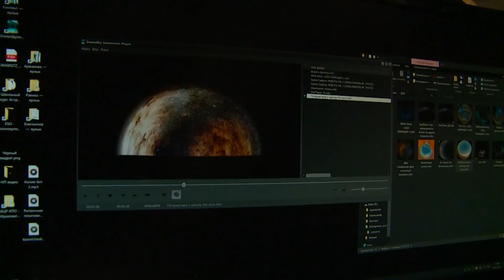Бийский планетарий присоединяется к программе "Пушкинская карта" (28.07.22г., Бийское телевидение)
Готовятся к новому учебному году и расширяют возможности для удобства посетителей. Планетарий присоединяется к программе «Пушкинской карты». Таким образом, у бийской молодёжи появляется всё больше разнообразия для проведения своего досуга в рамках федеральной программы.